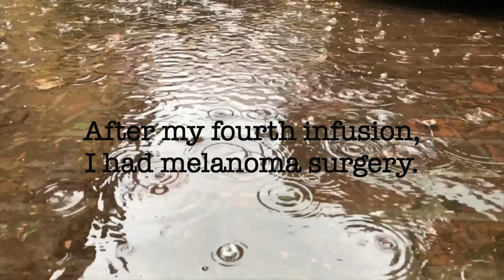This should NOT have happened | Beverly's MELANOMA Surgery Story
Beverly is a viewer of this channel and recently had melanoma surgery and treatments. I hope that when you hear her story you will be inspired by her bravery. Melanoma is an awful disease and aftercare should not be this painful for anyone. Thank you for sharing your story with us Beverly and I pray the rest of your year of treatments gets the melanoma out of your body.
*I am NOT a medical professional. Please consult your physician or dermatologist for medical concerns.*